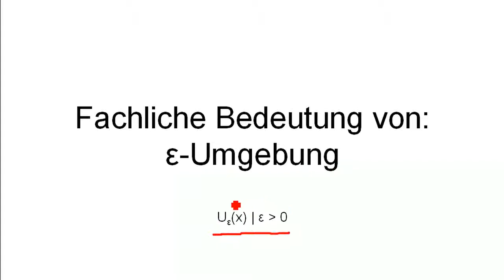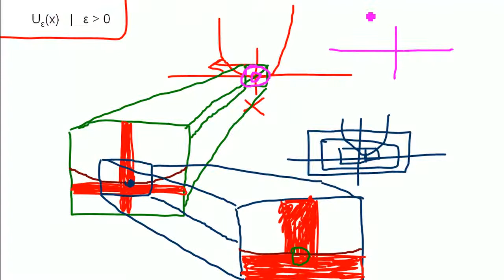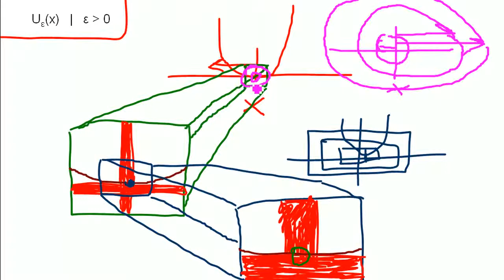Mathe: fachliche Bedeutung von ε-Umgebung